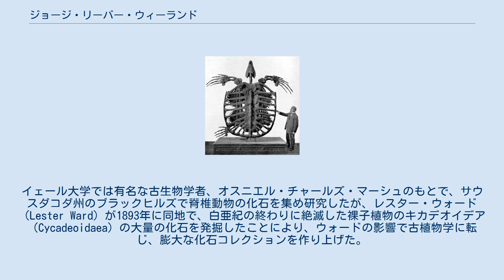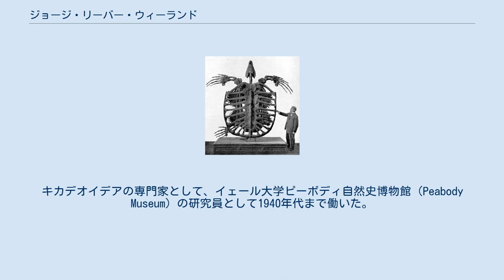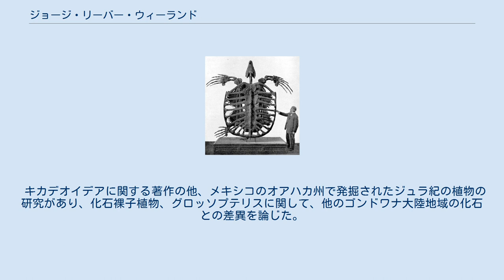ジョージ・リーバー・ウィーランド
アーケロンの骨格とウィーランド(1903) ジョージ・リーバー・ウィーランド（George Reber Wieland、1865年1月24日 - 1953年1月18日）は、アメリカ合衆国の古生物学者である。
 ペンシルベニア州のボールズバーグで生まれた。
ペンシルベニア州立大学、ゲッティンゲン大学、ペンシルベニア大学で学んだ。
1890年にはイェール大学で、博士号を得た。
イェール大学では有名な古生物学者、オスニエル・チャールズ・マーシュのもとで、サウスダコダ州のブラックヒルズで脊椎動物の化石を集め研究したが、レスター・ウォード（Lester Ward）が1893年に同地で、白亜紀の終わりに絶滅した裸子植物のキカデオイデア （Cycadeoidaea）の大量の化石を発掘したことにより、ウォードの影響で古植物学に転じ、膨大な化石コレクションを作り上げた。
キカデオイデアの専門家として、イェール大学ピーボディ自然史博物館（Peabody Museum）の研究員として1940年代まで働いた。
 キカデオイデアに関する著作の他、メキシコのオアハカ州で発掘されたジュラ紀の植物の研究があり、化石裸子植物、グロッソプテリスに関して、他のゴンドワナ大陸地域の化石との差異を論じた。
 古動物に関しては、中生代白亜紀後期の亀、アーケロン(Archelon)などを記載した。
 Wielandは、植物の学名で命名者を示す場合にジョージ・リーバー・ウィーランドを示すのに使われる。
（命名者略記を閲覧する／IPNIでAuthor Detailsを検索する。） ^ Donald Brinkman, Patricia Holroyd, James Gardner (Hrsg.), Morphology and Evolution of Turtles, Springer 2013 ^ ij Mohan Johri, Bharati Bhattacharyya, History of Biological Sciences, Allied Publishers 2006, S. 220 ^ Brinkman u. a. 2013, loc. cit.